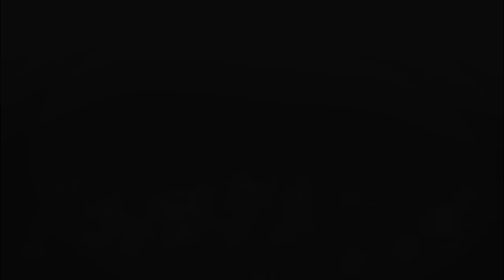Juma ke din Durood sharif padhne wala